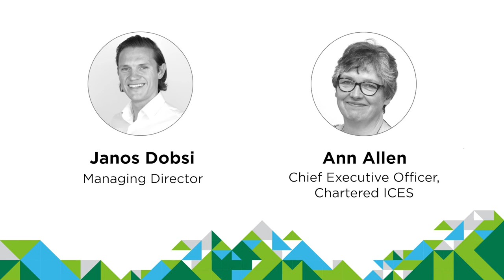Ann Allen, the CEO of Chartered Institution of Civil Engineering Surveyors (CICES)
To celebrate the 1st anniversary of Coffee Break with Catsurveys, Janos had the pleasure of speaking to Ann Allen, the CEO of Chartered Institution of Civil Engineering Surveyors (CICES), who reflects on her first year in role and what is on the horizon for the organisation.